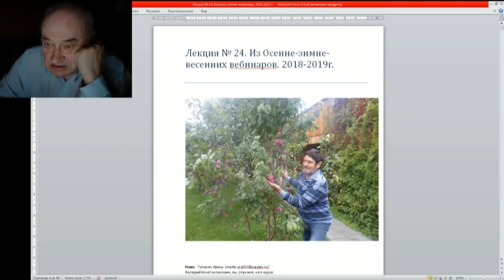24 ч 01 Введение